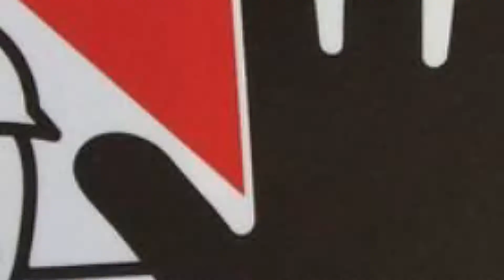Review the Brew with Joe Brew #2 (Beer Review (Mackeson Stout))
A second video where I take a low alcohol drink, I drink it and tell you what I think of it. This week is the turn of Mackeson Stout.